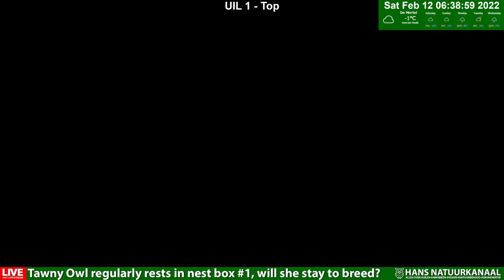LIVE Bosuil Camera De Mortel (Tawny Owl Camera) night stream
The female tawny owl has been visiting the nest box regularly during the day since October 21st 2021. Vocal male & female activity at night has increased significantly since Januari 2022. All this points to a "February" egg and we don't want people to miss out on that excitement! Tell family and friends to tune in NOW as it looks like the Tawny owl breeding season has started in this forest.

--⬇-- ENGLISH BELOW --⬇--
Ieder broedseizoen van de bosuil is voor ons als kijkers een leuke en spannende periode. Meerdere bezoeken per nacht, welke nestkast kiest de 🦉bosuil dit jaar als nest? Kijk je mee met ons mee?

Tik !hug in de chat voor een 💕 knuffel aan🦉.
Support @HANS NATUURKANAAL met een 👍 als je deze stream waardeert!

Ieder jaar kiest een bosuil paar één van de twee broedkasten als nest in De Mortel.

In het 2021 broedseizoen koos het bosuil paar na een spannende periode voor nestkast #1.
Ook in het nieuwe broedseizoen is het weer in spanning afwachten, welke nestkast, blijft ze om te broeden en wanneer komt het eerste ei?

Voor het 2021 bosuil broedseizoen zijn we gestart op 15 januari met het uitzenden van dagelijkse livestreams met als resultaat meer dan 25.000 kijkmomenten over de hele broedperiode.

LEES OOK: Een geslaagd bosuil broedseizoen 2021 met livestreams

Om de gemaakte beelden terug te kunnen kijken op YouTube via de DVR functie beperken we de livestreams tot een maximum van 12 uur. Deze LIVE stream herstart iedere 12 uur om 07:00 en 19:00 CET

-- ENGLISH --
Every tawny owl breeding season is a fun and exciting period for us as viewers. Several visits per night, which nest box will the 🦉tawny owl choose as a nest this year? Will you join watching with us?

Tap !hug in the chat for a 💕 hug to 🦉
Support @HANS NATURE CHANNEL with a 👍 if you appreciate this stream!

Every year a tawny owl pair chooses one of the two breeding boxes as a nest in De Mortel.

In the 2021 breeding season, the tawny owl pair chose nest box #1 after an exciting period.
Also in the new breeding season we have to wait and see, which nest box, will she stay to breed and when will the first egg come?

For the 2021 tawny owl breeding season, we started broadcasting daily live streams on January 15, resulting in more than 25,000 viewing moments over the entire breeding period.

ALSO READ: A successful tawny owl breeding season 2021 with live streams

In order to be able to view the captured images on YouTube via the DVR function, we limit the live streams to a maximum of 12 hours. This LIVE stream restarts every 12 hours at 07:00 and 19:00 CET